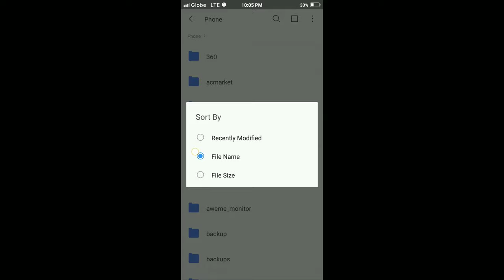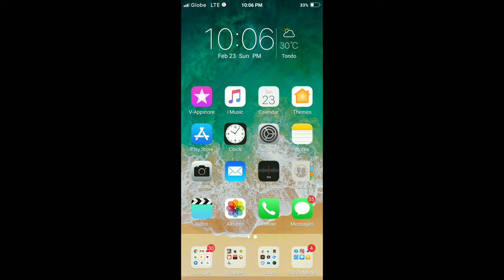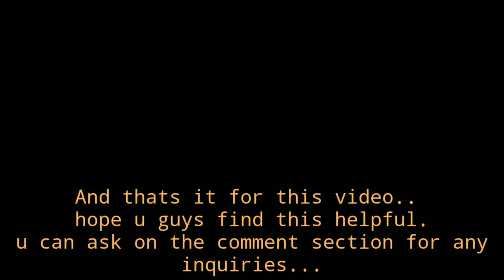Adorable Home Love Hack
WPS APP

p l e a s e  f e e l  f r e e  t o  s u g g e s t  a n y  c o n t e n t  v i d e o